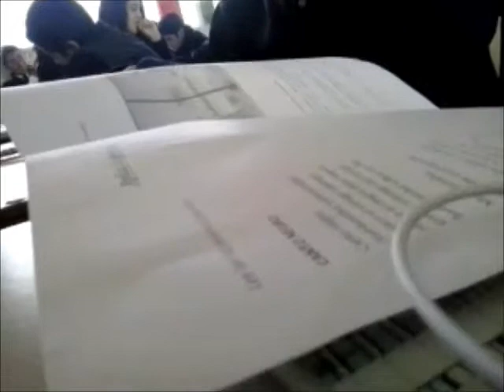Repica el congo solongo, repica el negro bien negro....oleeee